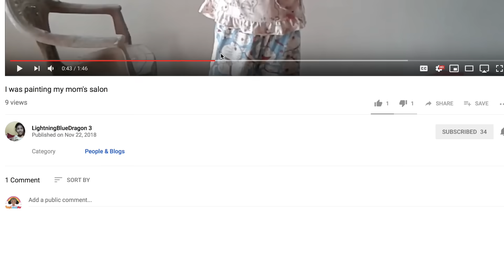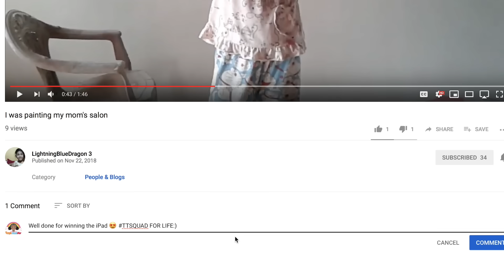MYSTERY WHEEL OF MILKSHAKE SWITCH UP CHALLENGE!!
NOTTINGHAM
NG13 8QW